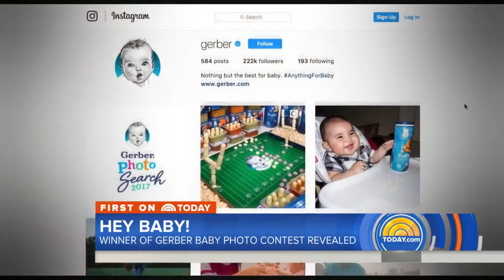Meet The Adorable Winner of The Gerber Baby Photo Contest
Since 1928, the charcoal-sketched baby face on Gerber products has been iconic. Now Kristen Dahlgren introduces the winner of the yearly Gerber Baby photo contest: 18-month-old Lucas Warren, the first baby with Down syndrome to win. His parents call it “life-changing.”